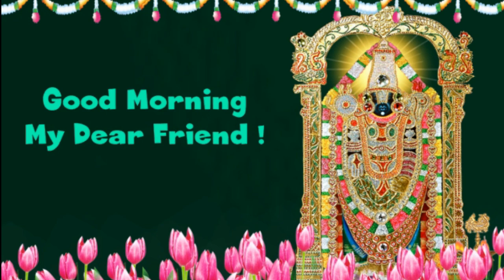Good Morning to you my dear friend with Shri Balaji image in English